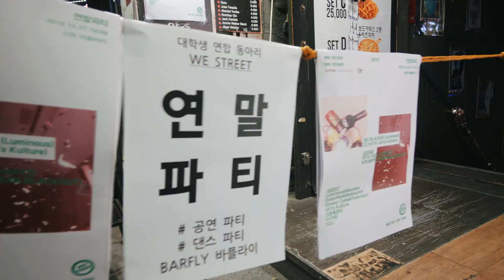WE STREET 연말파티 2019 - Groovenetic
✅ WE STREET 연말파티 2019
✅ 2019년 12월 27일 FRI 19:00PM
✅ 신촌 바플라이
✅ 5번째 무대 Groovenetic